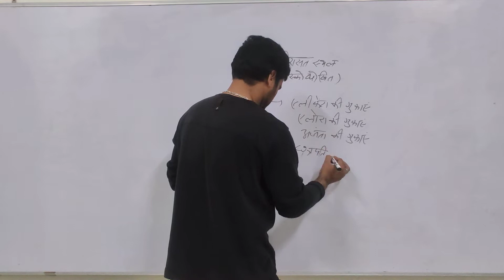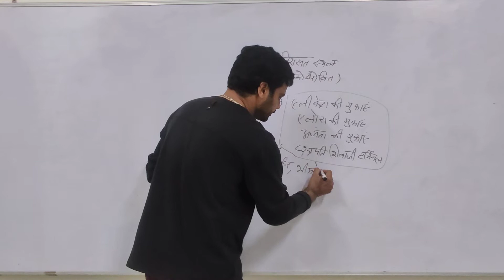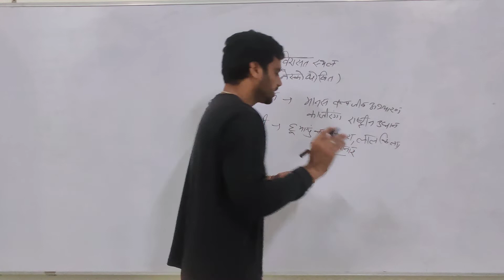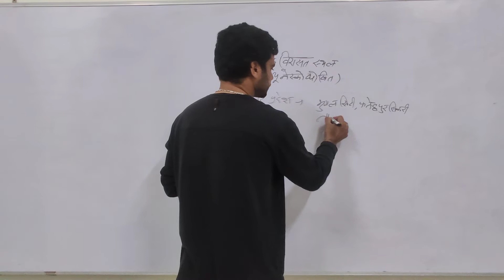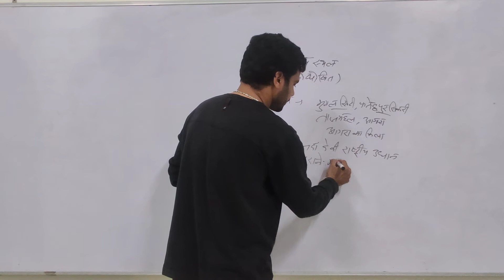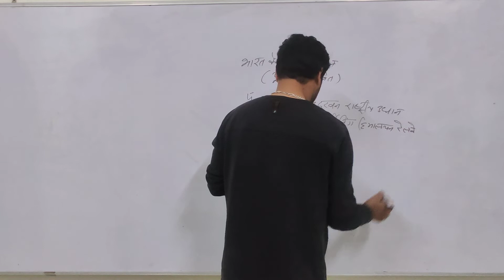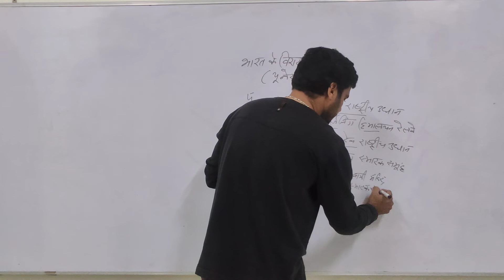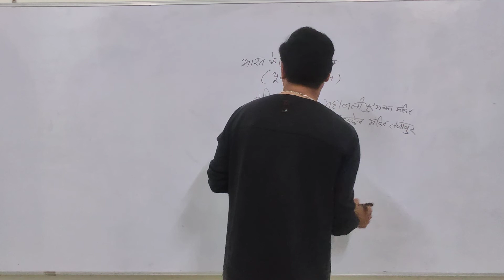भारत के विरासत स्थल ll Nizu Classes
Nizu Classes determined to provide every helpful content to HSSC\SSC aspirant.
Fast revision of syallbus may help to reach your goal.We are creating a helping hand platform to needy student through online mode free of cost.
daily current affairs ll 4 February 2022 ll Budget (2022-23) special class budget2022 #2022
Current affairs daily provided by Nizu Classes bases on daily news updates.
current affairs
hssc patwari exam
hssc gram sachiv exam
current affairs cet exam
current affairs gram sachiv exam
current affairs patwari exam